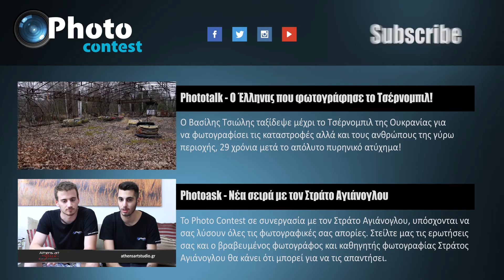Photoask #01 - Ο Στράτος Αγιάνογλου λύνει τις απορίες σας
Το πρώτο επεισόδιο της σειράς που υπόσχεται να σας λύσει κάθε φωτογραφική απορία, είναι γεγονός! Ο Στράτος απαντάει στο πρώτο set ερωτήσεων και περιμένει το επόμενο!

Πως στέλνετε ερωτήσεις:
α) Με comment κάτω από κάθε βίντεο της σειράς Photoask, εδώ στο YouTube.
β) Με μήνυμα ή post στη σελίδα μας στο Facebook.

Τι είναι το Photo Contest:

Το Photo Contest είναι η πρώτη ελληνική φωτογραφική κοινότητα που διεξάγει διαγωνισμούς φωτογραφίας σε εβδομαδιαία και μηνιαία βάση!